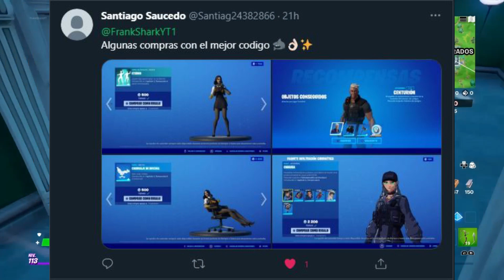TOP 7 DE MIS ALA DELTAS FAVORITAS EN FORTNITE / FrankShark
En este video estaré haciendo mi top 7 de los ala deltas favoritas en Fortnite Battle Royale.